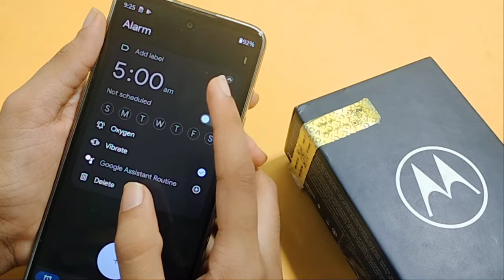How to remove Alarm in Motorola g82 5G | Alarm Kaise Hataye | delete alarm setting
alarm delete kaise kare
alarm remove kaise kare
alarm off kaise kare
how to turn off alarm in Motorola g82 5G
Motorola g82 5G me alarm off kaise kare
how to disable alarm in Motorola g82 5G
how to delete alarm in Motorola g82 5G
how to off alarm in Motorola g82 5G

Google search
Techno Puja Technopuja@Technopuja